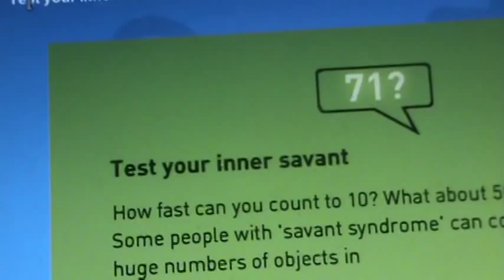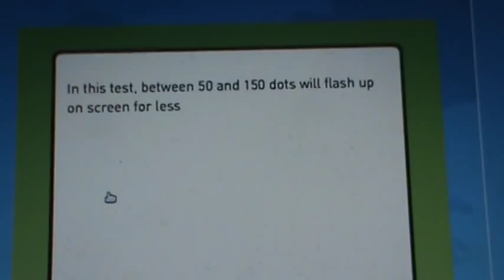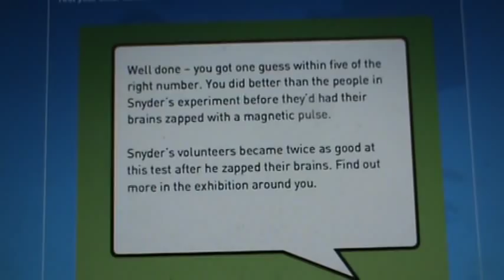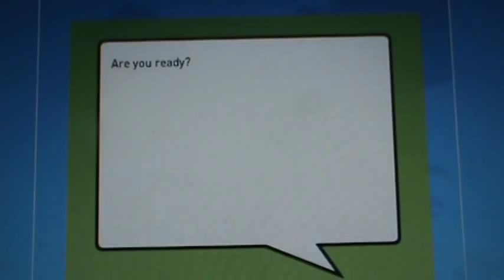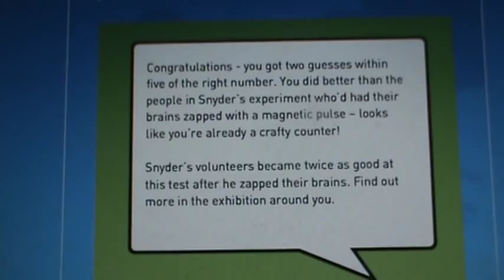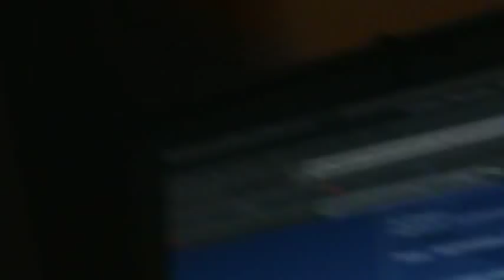Apparently I'm an autistic savant-Let me know how you do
According to this test, I apparently have a savant capability.

Test it for yourself. If the majority of commenters get savant level scores by this test, then perhaps it's not valid and I'll make a note accordingly.